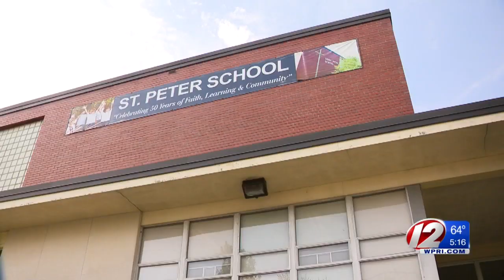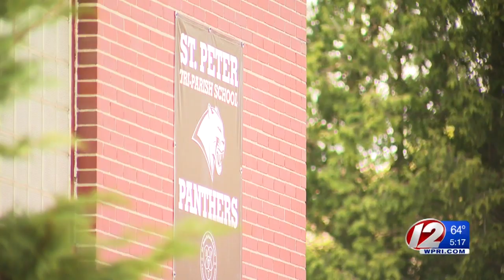Local Catholic school community mourns the loss of beloved Sister Mary Angelus